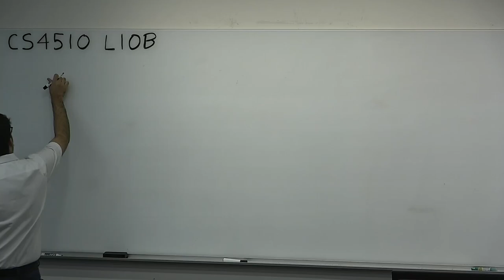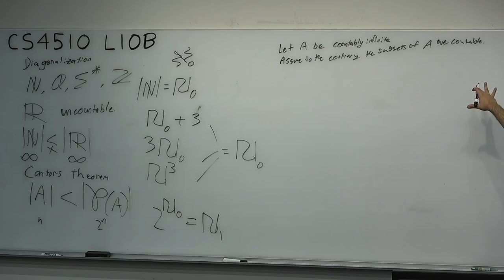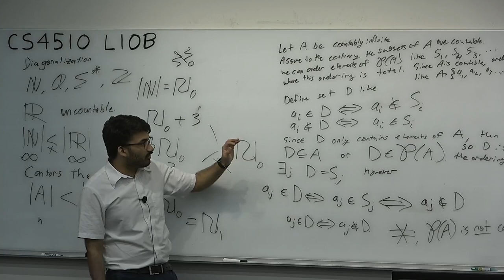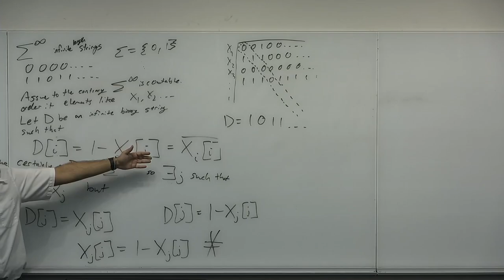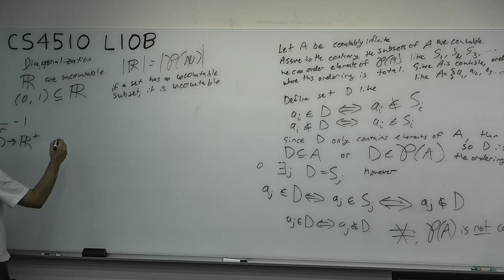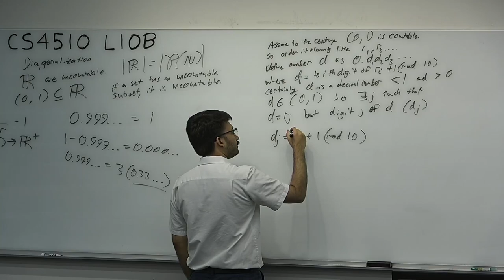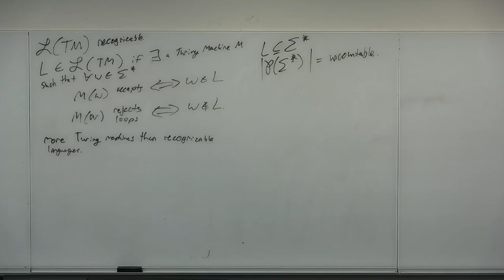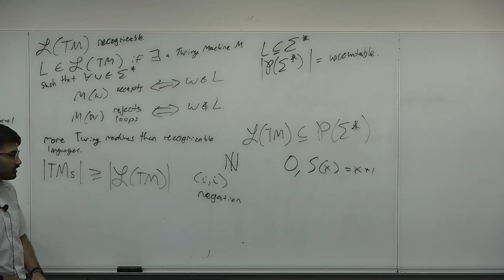CS4510 L10B Diagonalization